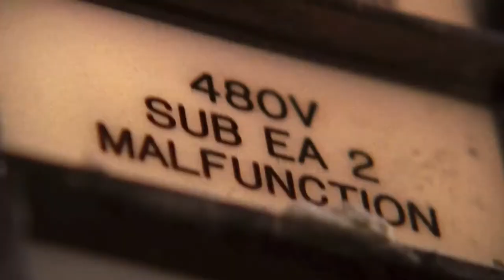Manoj Sood Demo Reel 2020